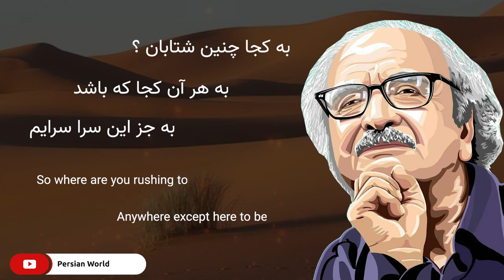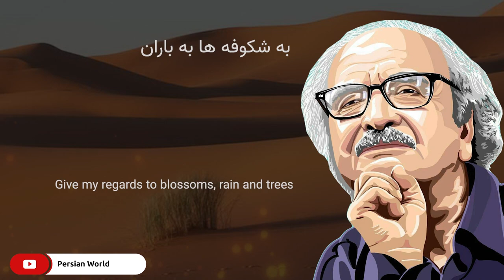Shafiei Kadkani شفیعی کدکنی (به کجا چنین شتابان) - Persian Poetry with Translation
Poem:  به کجا چنین شتابان
Poet: Mohammad-Reza Shafiei Kadkani  محمدرضا شفیعی کدکنی
Read by Masiha Tajdivi
Translated by Daylaman Blog (with a little altercation)

Mohammad-Reza Shafiei Kadkani (Persian: محمدرضا شفیعی کدکنی‎, also Romanized as "Mohammad–Reza Shafi'i Kadkani") is an Iranian writer, poet, literary critic, editor, and translator.

Poem:
به کجا چنین شتابان ؟
گون از نسیم پرسید
دل من گرفته زینجا
هوس سفر نداری
ز غبار این بیابان ؟
 همه آرزویم اما
 چه کنم که بسته پایم
به هر آن کجا که باشد به جز این سرا سرایم
سفرت به خیر !‌ اما تو و دوستی خدا را
چو از این کویر وحشت به سلامتی گذشتی
به شکوفه ها به باران
 برسان سلام ما را